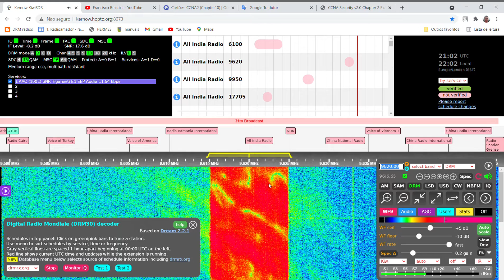Radio Romania Int. 9620 kHz DRM (Spanish Program) 16QAM MSC and 11,64 kbps